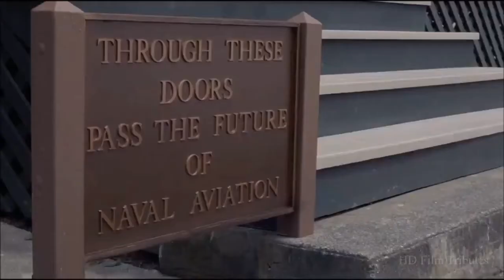77 ) Richard_Gere_mp4_High